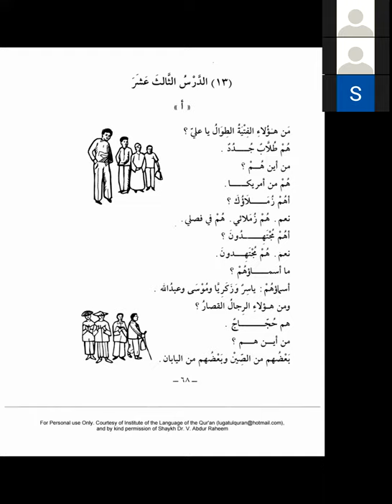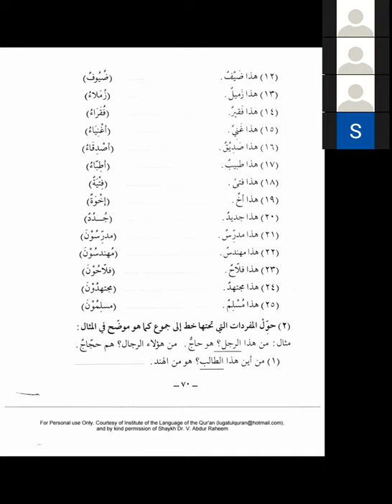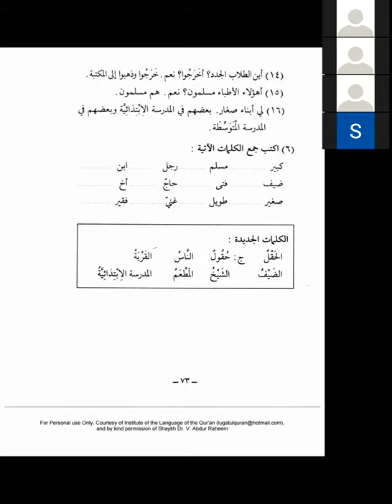Medina Buch ┇ Arabisch lernen A1 Dourous Arabiyya Lektion 13 Teil 1┇Bilkalem